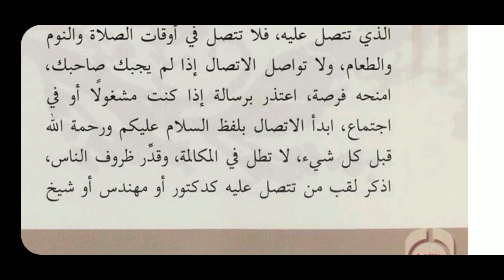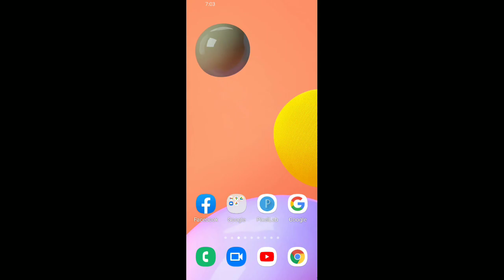Mobile 📱 ka sahi istemal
Mobile📱kasahiistemal

Asslamu Alaikum !

Hazrat!

Taqreer bayanat
Taqreer bayan
Taqreer vidio
Ilm ki fazilat aur hasil karne ka tariqa
Rasheed Rajasthani
Rasheed nadvi
Islahi bayan
Islahi bayanat
Motivational vidio
Abdur Rashid
Abdul Rashid
Rashid miftahi
Rasheed
Rashid
Tarbiyat
Darsequran
Dars e Quran
Darse hadees

Rasheed nadvi
Islahi bayan
Islahi bayanat
Motivational vidio
Abdur Rashid
Abdul Rashid
Rashid miftahi
Rasheed
Rashid
Tarbiyat
Darsequran
Dars e Quran
Darse hadees